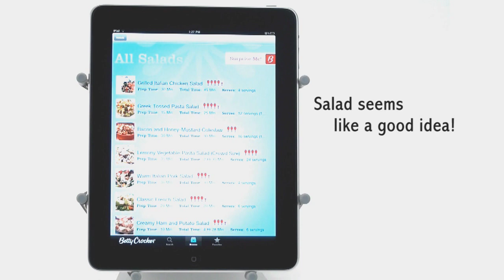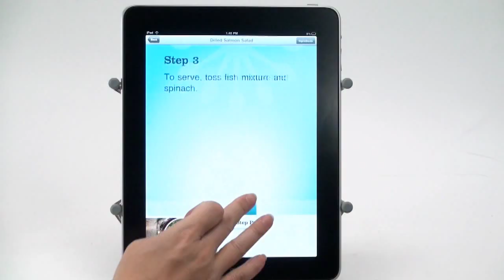Make Your Dishes with Recipe on iPad and LUXA2 H4!